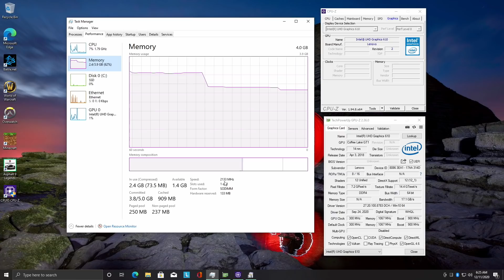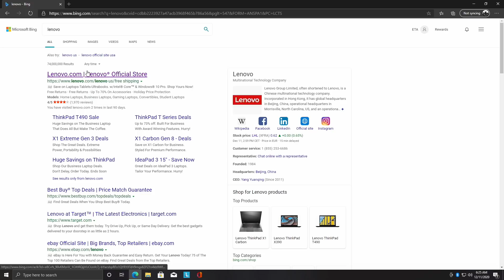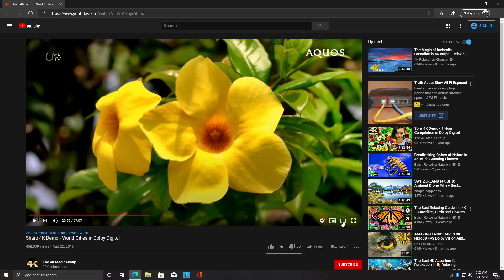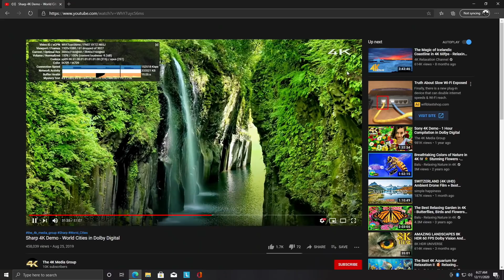This $129 Fanless Mini PC Is Awesome -Lenovo ThinkCentre M90n IoT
In this video we take look at the Lenovo ThinkCentre M90n IoT it has been on sale for $129 for the last few weeks and over all, I’m pretty impressed by this little Fanless Windows 10/Linux Mini PC.
In this video we take a look at the PC, go over the specs, test out some web browsing, 4K video playback from Youtube and PLEX, Test out some lite PC gaming using games like Minecraft, Overwatch, and world of warcraft and finally test out some of our favorite emulators like Redream for Dreamcast, PPSSPP for PS and DOlphin for Gamecube.

00:00-Intro
00:05-Overview
01:42-Teardown
02:29-Specs
03:31-Windows 10
04:00-Web Browsing
04:42-4K YouTube playback
06:25-4K PLEX
07:00-Gaming
08:52-Emulation Dreamcast
09:24-PSP
09:50-Gamecube Dolphin

ETAPRIME
12520 Capital Blvd 401 Number 108